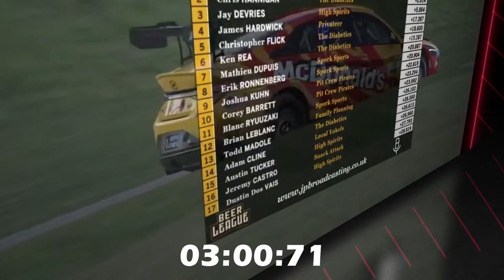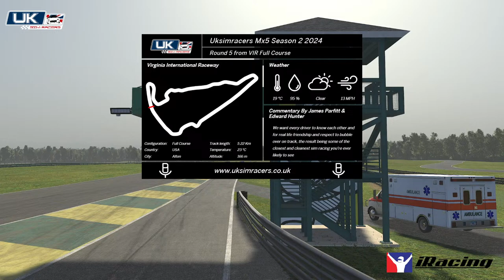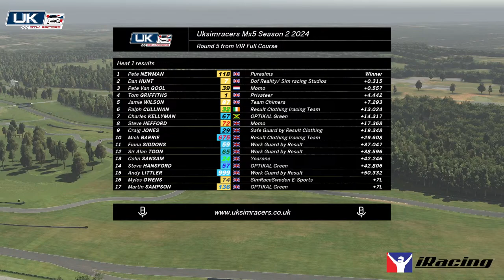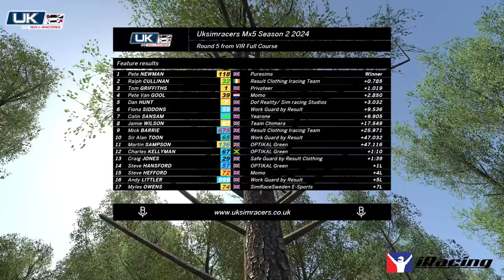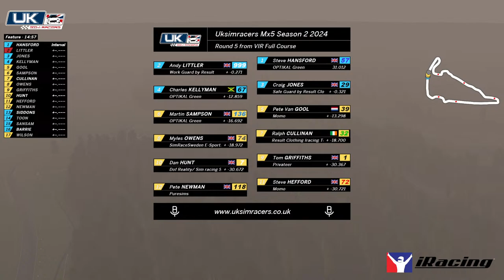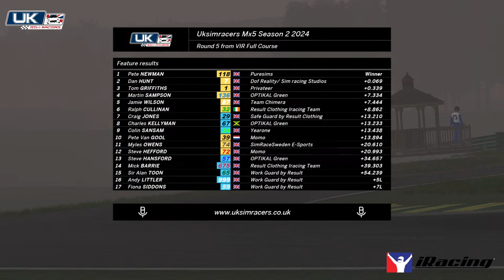UkSimracers MX5 Season 1 2024, Round 5 Live @ Virginia International Full Course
UK SimRacers run a weekly MX5 league, broadcast by JPBroadcasting every Tuesday evening.

On commentary will be
James Parfitt &

JPB uses SDK the best live timing software for iRacing, you can sign up here and use the same graphics you can see here on the broadcast, and get 10% of using